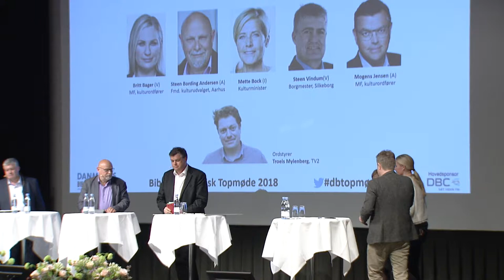Hvad skal vi med de kommunale biblioteker?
Kulturminister Mette Bock (I) i debat med Mogens Jensen (A), MF, Britt Bager (V), MF, Steen Vindum (V), borgmester i Silkeborg og Steen Bording Andersen (A), kulturudvalgsformand i Aarhus og formand for DB
Moderator, Troels Mylenberg, TV2
Det Bibliotekspolitiske Topmøde 2018
MCH Herning Kongrescenter den 12. april